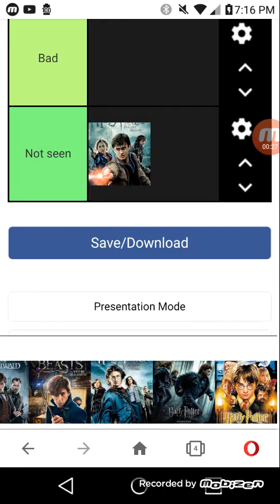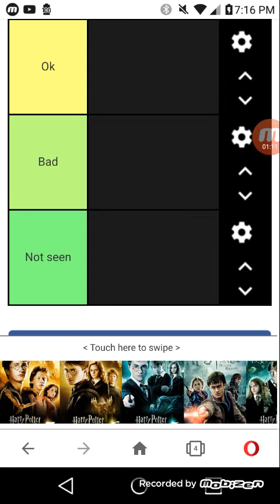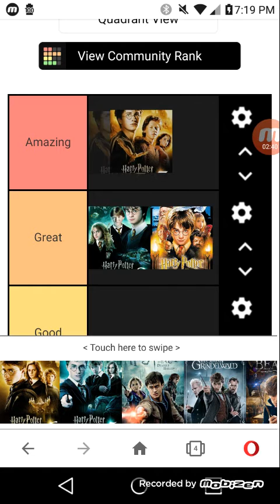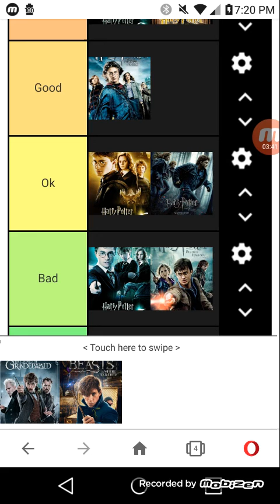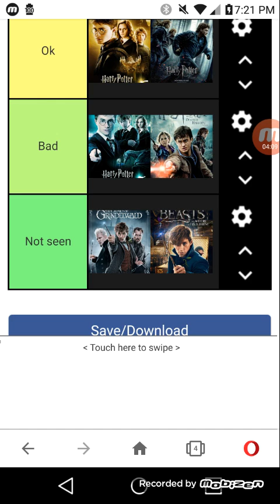Harry potter tier list